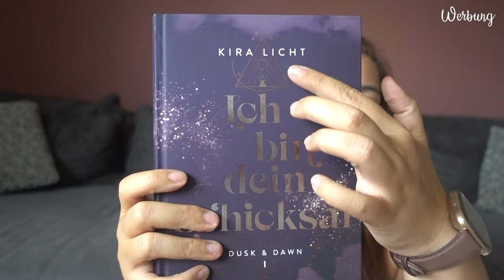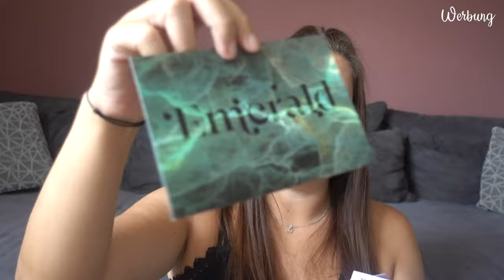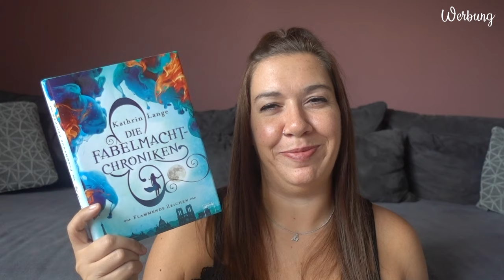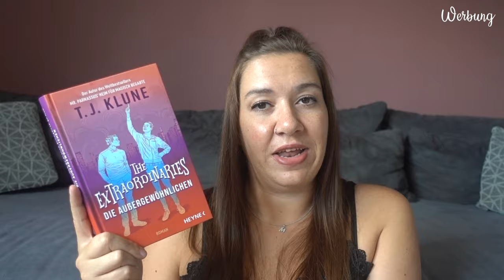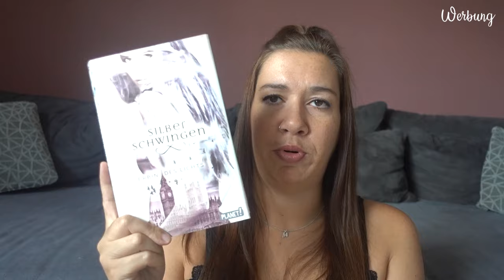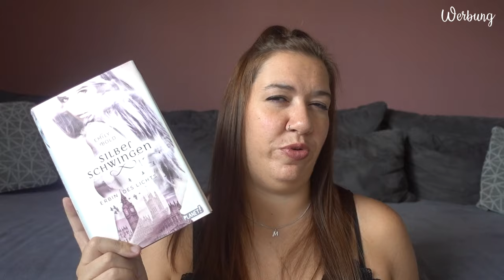BOOK UNHAUL | Bücher aussortiert | Juli 2024 | Canis Minor Art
im heutigen Video möchte ich euch die Bücher zeigen, die im Juli bei mir ausziehen müssen.

Gezeigte / Erwähnte Bücher:

Thalia*:
Amazon*:

Thalia*:
Amazon*:

Thalia*:
Amazon*:

Thalia*:
Amazon*:

Amazon Wunschliste